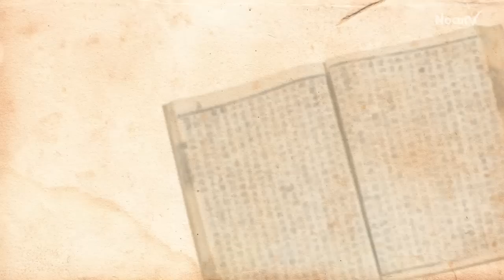[오늘의 조선왕조실록] 음력 5월 14일(6월 11일)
■ 세종 1년 (1419년) : 대신들과 대마도 공격 문제를 의논하다

■ 세종 16년 (1434년) : 최영의 자손 중에서 쓸만한 인재를 추천토록 하다

■ 세종 25년 (1443년) : 종친의 범위를 줄이다
⇒ 종친 자격을 전주 이씨는 5대, 왕후와 외손은 4대 이내에 있는 사람들로 한정 했다

■ 세종 30년 (1448년) : 첩의 소생이 관리가 되는 것을 사허부가 반대했으나 들어주지 않음
⇒ 서자들이 푸대접을 받을 때 세종은 첩의 소생이 군자판사가 되는 것을 허락했다

■ 광해 12년 (1620년) : 만주족이 요동을 침범하려 한다는 보고를 받다

■ 광해 14년 (1622년) : 쌀이 부족하자 영건도감에서 기와값을 쌀과 포목으로 절반씩 지불할 것을 건의
⇒ 영건도감 : 조선시대 궁전, 성곽 등 건축 공사를 담당했던 임시관서

■ 정조 3년 (1779년) : 음력 5월 13일부터 22일까지 시사 정지를 명하다
⇒ 정조는 아버지 사도세자의 기일인 음력 5월 22일 까지 애도 기간을 갖기 위해 10일간 모든 업무를 보지 말라고 지시했다. 실제로 이 기간동안 실록 기록이 거의 없다.

■ 정조 8년 (1784년) : 경기도에서 흑충이 벼를 갉아먹고 병들게 하여 포제를 지내다
⇒ 포제 : 곤충으로 인한 재해를 막기 위해 그 재해를 내리는 포신(酺神)에게 지내던 제사

■ 고종 1년 (1864년) : 고향을 제주로 속이고 합격한 자를 제주목 군사로 충당토록 지시
⇒ 제주도 출신은 바다를 건너와서 과거에 응시하기 때문에 우대를 해 주었는데 이를 악용한 응시생이 처벌을 받았다